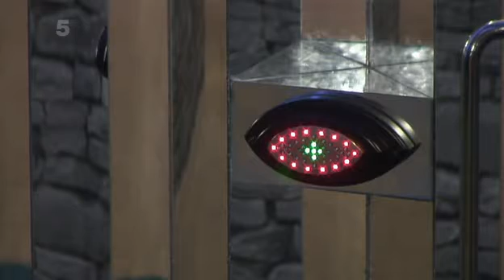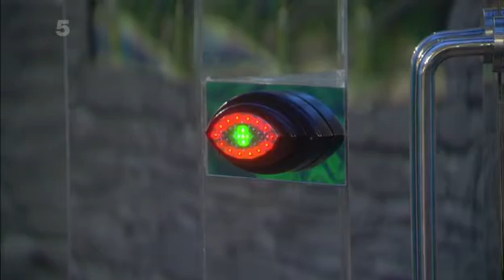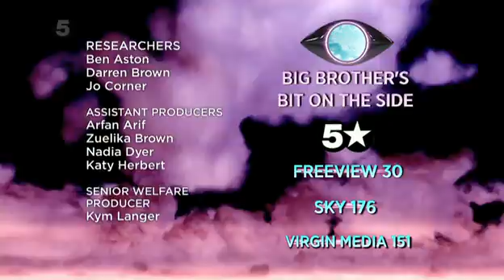BBUK (2011) s12e46 (Day 40)